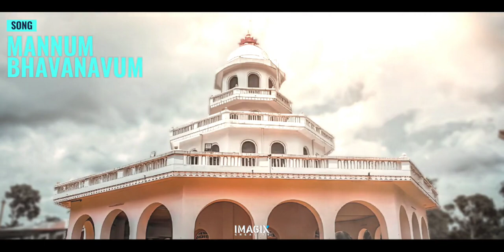PRDS SONG | Mannum Bhavanavum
Prathyaksha Raksha Daiva Sabha (PRDS) is a religious protest movement founded in 1909 by Poykayil Sreekumara Gurudevan in Kerala, India.
Prathyaksha Raksha Daiva Sabha
Abbreviation:PRDS
Type:Religion
Headquarters👇
Sreekumar Nagar Eraviperoor
Founder
Poykayil Sreekumara Gurudevan
The PRDS has its head office located at Eraviperoor, Pathanamthitta. The PRDS rejected both Christianity and Hinduism, and preached that God would send an incarnation to liberate the slaves.Now PRDS has hundreds of Shaka(Branch)s and thousands of devotees across Kerala, Tamil Nadu and Karnataka. PRDS also runs schools and colleges Poykayil Sreekumara Gurudevan, on seeing discrimination prevailing against the Depressed class in the Christian Malankara Mar Thoma Syrian Church, left Marthoma Church and started the new organization - PRDS. He renamed himself as Poykayil Sree Kumara Devan.He even made efforts to convince his Hindu and Christian Brothers to become members of PRDS. He convinced many fellow Dalits to leave what he regarded as superstitious beliefs, and to stop practicing "black magic" and sacrificing animals. He taught the members of his faith to observe cleanliness and lead a life of high moral standard. He evolved a common prayer in the name of the incarnate God. His followers prayed in separate prayer halls.Poikayil Yohannaan bought approximately 125 acres of land in different parts of Travancore for the use of PRDS. There was 7.5 acres of land at Eraviperoor. 5.5 acres at Madappally, Changanacherry and 13.5 at Neyyattinkara in Trivandrum district